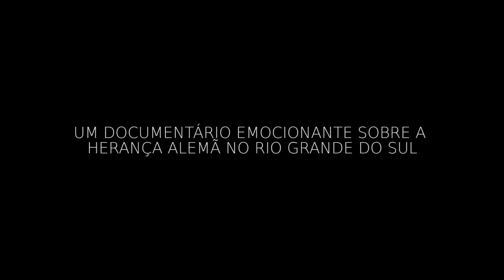Falta ônibus adaptados em Novo Hamburgo e reuniões discutem solução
Nesta sexta-feira também foi confirmada a morte de um trabalhador da gráfica que pegou fogo no final da tarde de quinta-feira. Saiba ainda como fica o tempo para este sábado e domingo e confira ainda algumas opções de lazer.